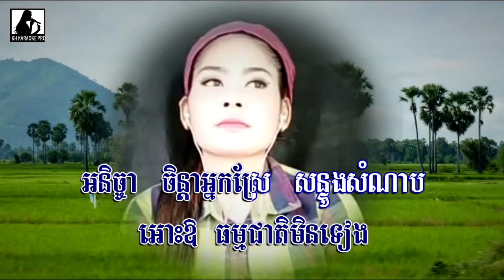karaoke អន្និចាអ្នកស្រែ មានស្រីច្រៀងស្រាប់